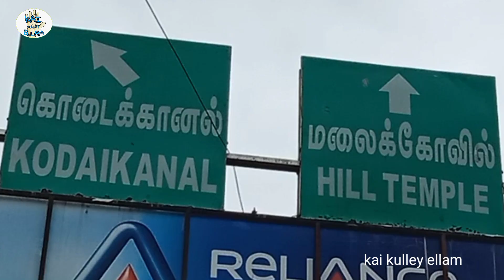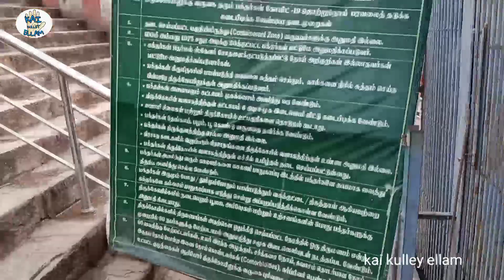SHASTHI FIFTH DAY PALANI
palani temple